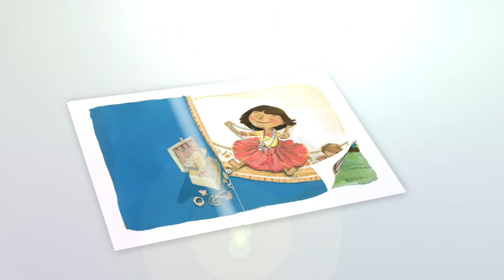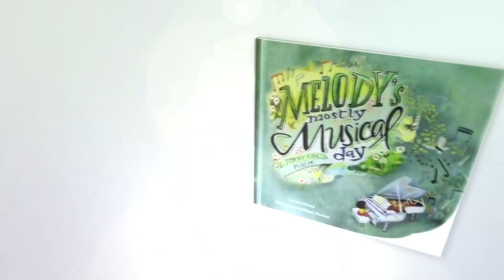MELODY'S MOSTLY MUSICAL DAY - Kid's Show - Live Concert Photos with Jenny Lin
An illustrated recording of classical piano works from Mozart to Gershwin and a touring Live Show incorporating music, props and storytelling performed by Jenny Lin.